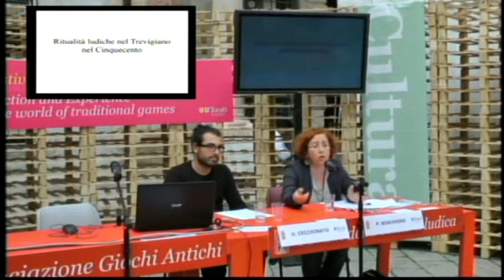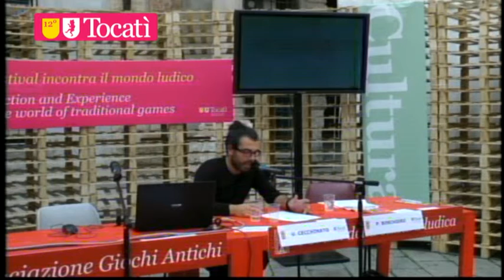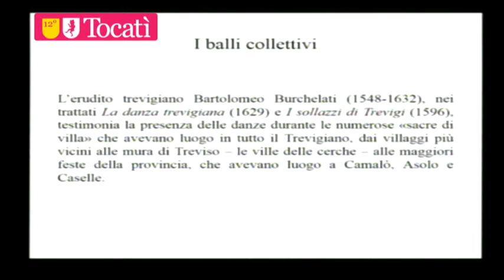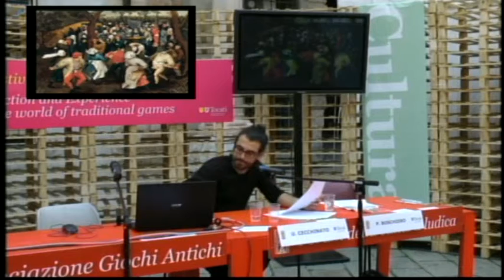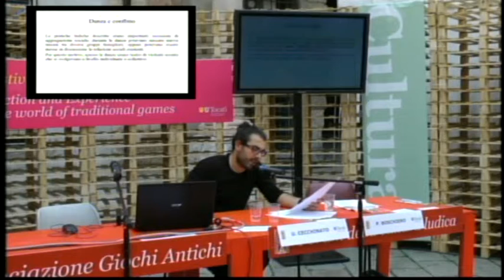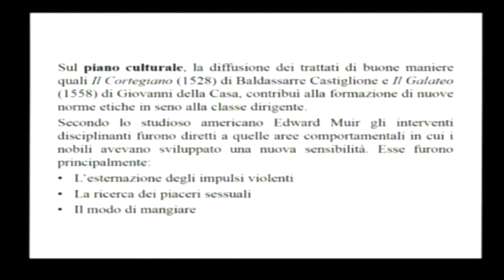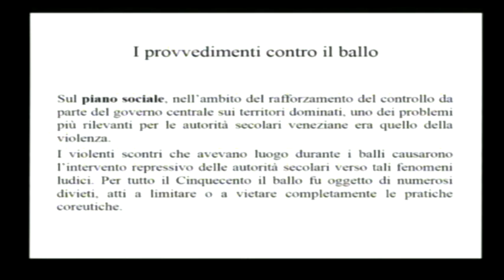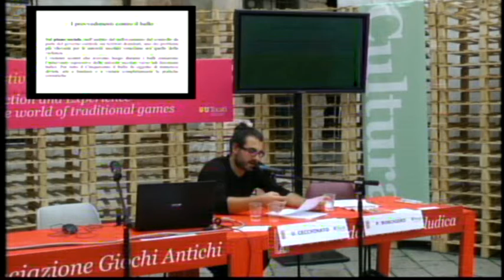Diretta dal Tocatì / Ritualità ludiche nel Trevigiano del Cinquecento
Al Forum Internazionale della Cultura Ludica, Patrizia Boschiero, responsabile Edizioni Fondazione Benetton Studi Ricerche e il dott. Umberto Cecchinato